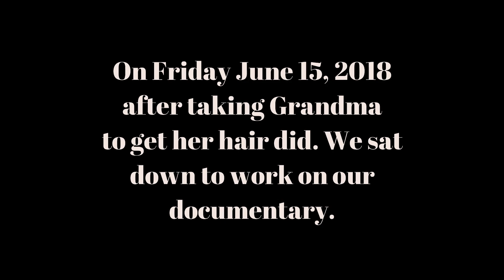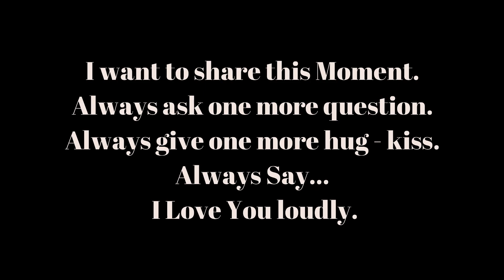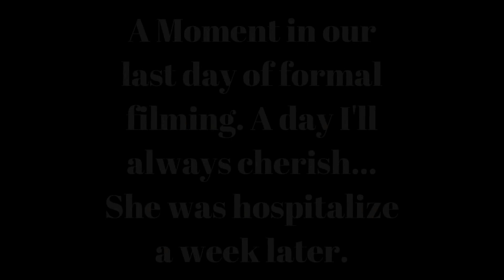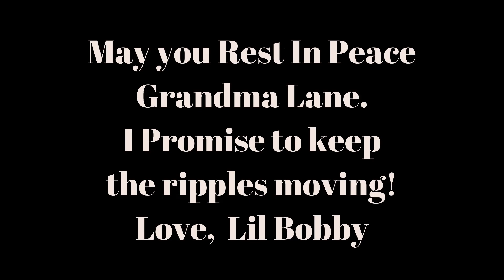A Moment from our last formal interview - Grandma Lane - September 15, 2018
I got a call this morning from my Sonny Boy's!  A call that not only made my day but a call that gave me the courage and strength to sit down and work on one of my most difficult edits.  Not because it's a VFX loaded video rather matters of the heart!

At the end I found some peace in making this.

If you loved Grandma Lane I hope it gives you some peace as well.

Lil Bobby

***Correction - Grandma was hospitalized 06/17/18